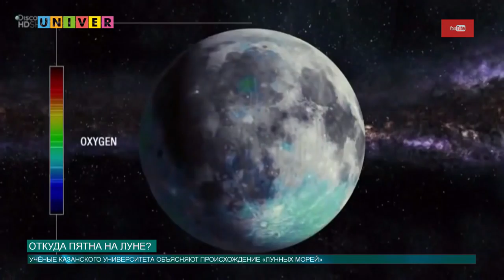Новости КФУ от 22.08.2018